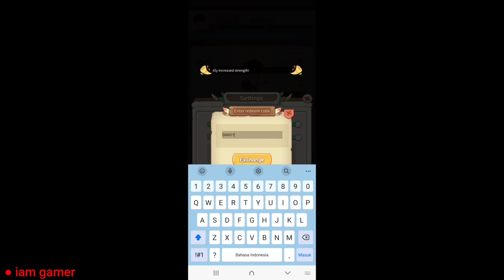HURRAH STONE GIFT CODE 2023